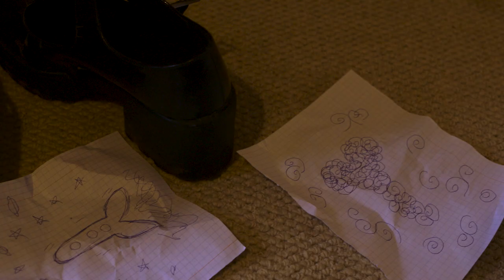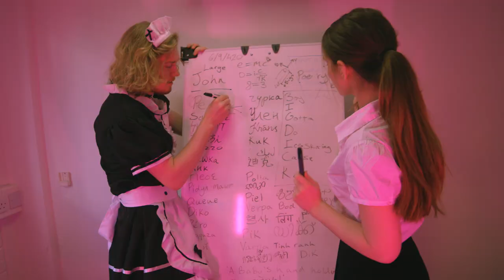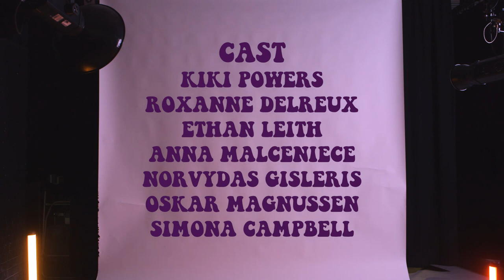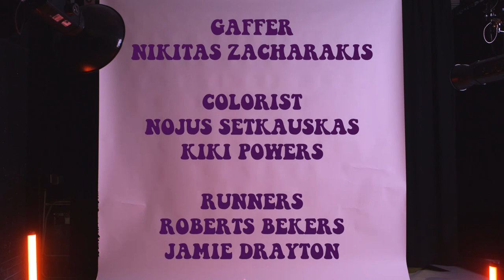Little Big - Big Dick (Official Unofficial Music Video)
Song - BIG DICK by LITTLE BIG
Big, big, MASSIVE thanks to Little Big for writing the best song ever!
Making music videos for laughs, will make your next music video!

Writer: KIKI POWERS
Producer: KIKI POWERS, with a help of OSKAR MAGNUSSEN
Editor: KIKI POWERS
1st AC: NIKITAS ZACHARAKIS
KIKI POWERS
Runners: ROBERTS BEĶERS, JAMIE DRAYTON

Cast:
KIKI POWERS
ROXANNE DELREUX
OSKAR MAGNUSSEN

Take care of your big Johns and be nice to each other!